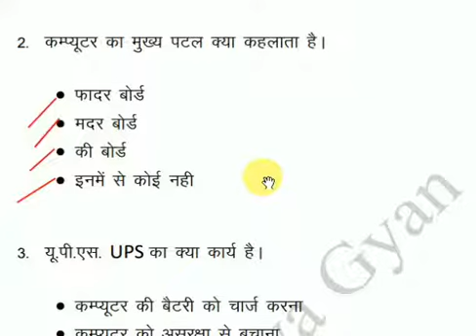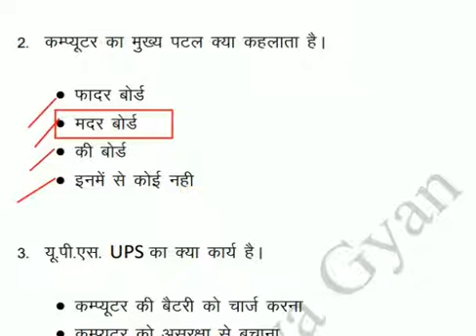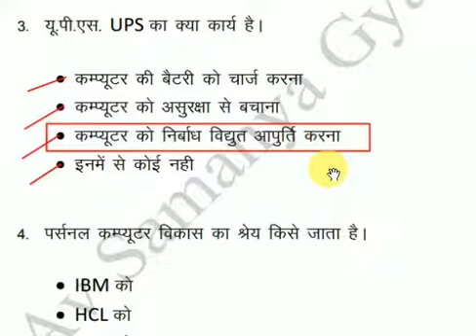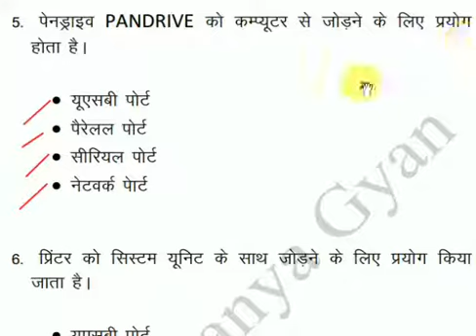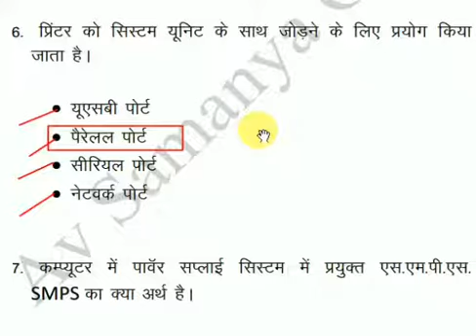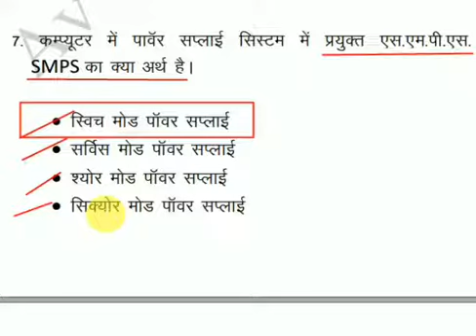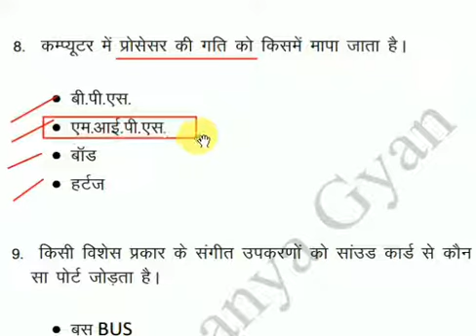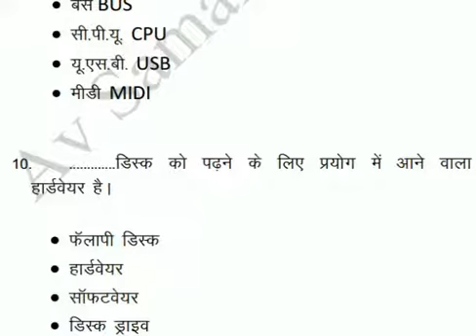Main Components of Personal Computer